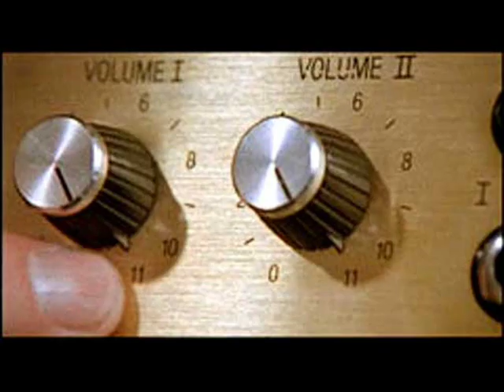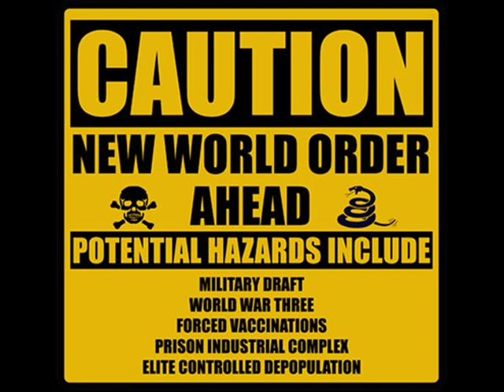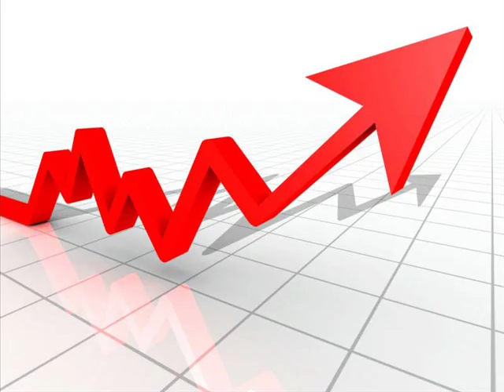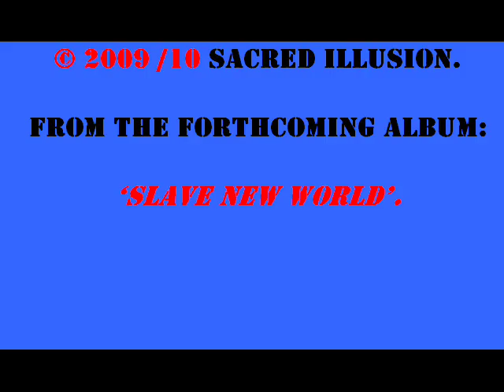Sacred Illusion - Wild In The Streets!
Track from upcoming album 'Slave New World' by UK based heavy metal band Sacred Illusion.  Not intented to be a video, but just some amusing pictures spliced together.  Youtube compression seems to have down-graded the quality of the track a bit, sorry about this!